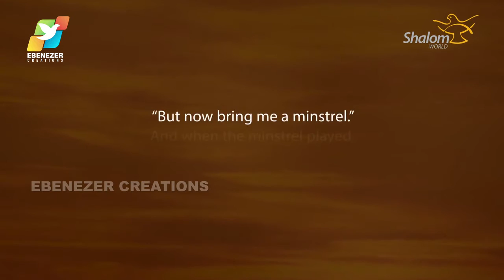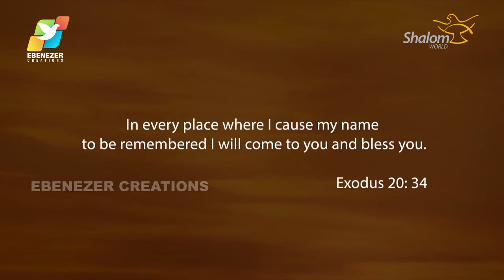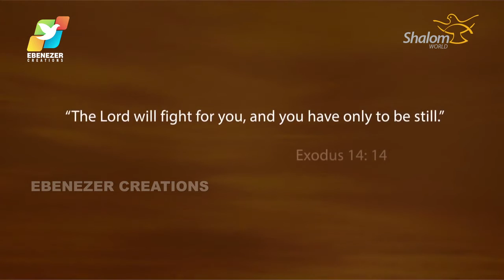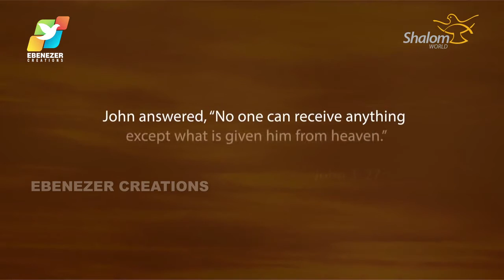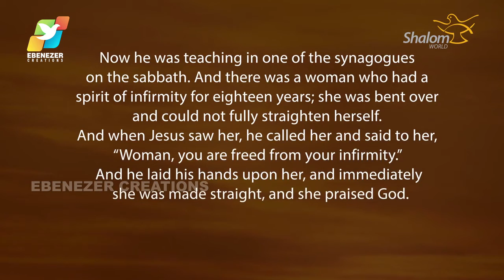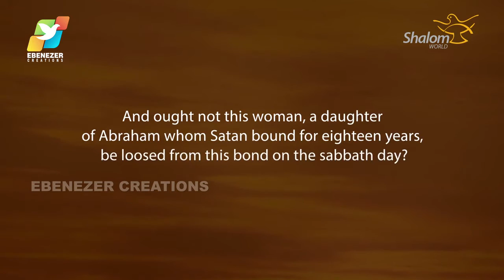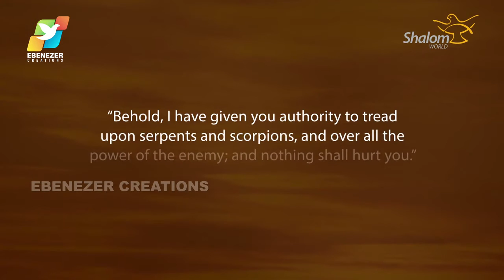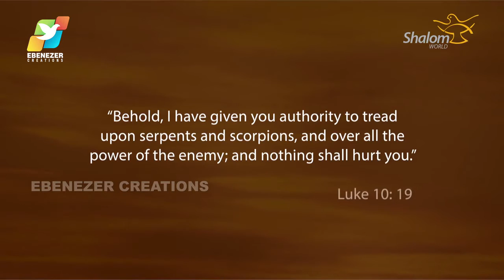Thunder of God | Fr. Xavier Khan Vattayil | Episode 12